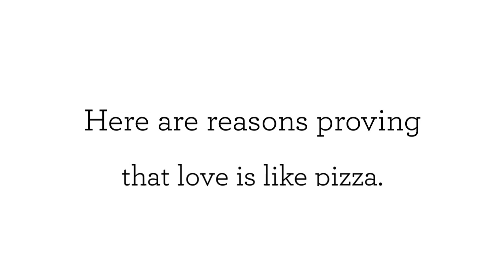Garlic Jims - Ways That Love Is Like Pizza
Garlic Jims

Pizza is among the most popular foods all over the world. The recognition of the food only goes to show that there's a variety of toppings, crusts, and seasonings. It indeed has become the comfort food, and encourage it to be everyone else's. We at Garlic Jim's Famous Gourmet Pizza offer the best pizza delivery and proof that love is like pizza.

Craving for a delicious pizza? We have lots to offer. We are always striving to serve the best food possible, with the freshest ingredients available.

Pizza Delivery
Pizza
Gourmet Pizza